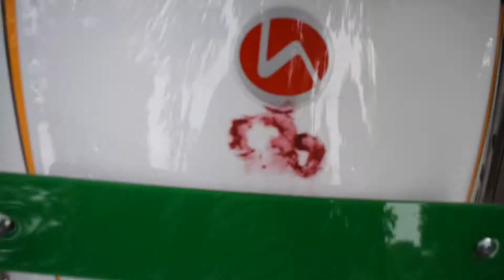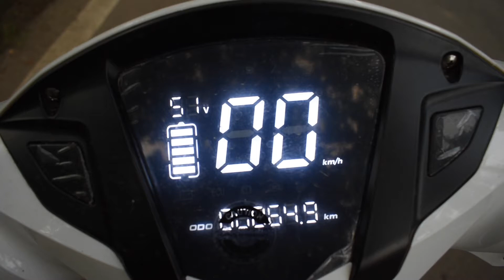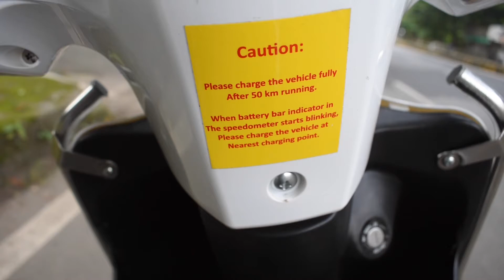Taking Delivery Of Our First Electric Scooter || Hero Optima HX || 2023